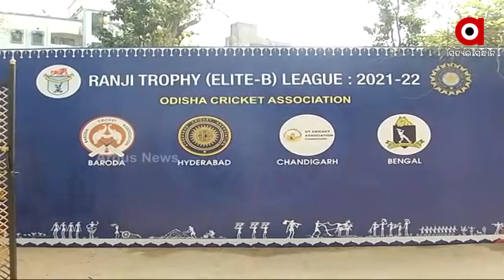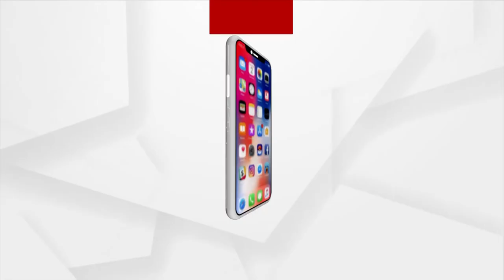Cuttack: Ranji Trophy Match kicks off in Barabati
The Ranji Trophy match kicks off in Cuttack Barabati on Thursday.